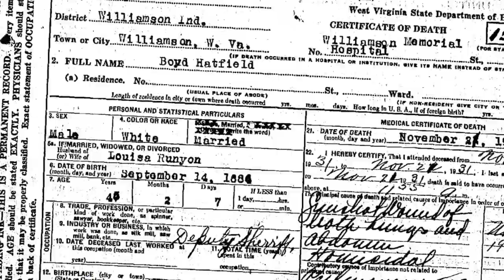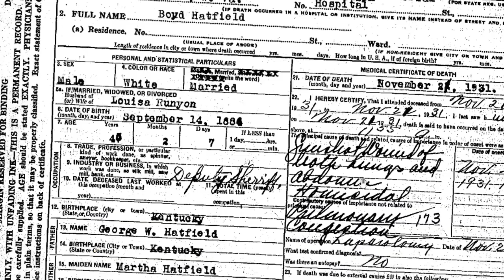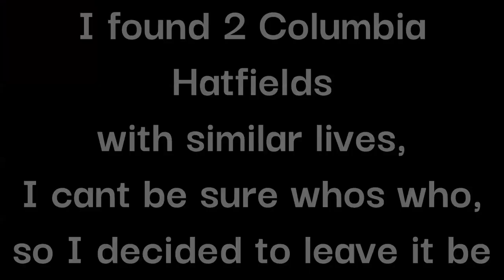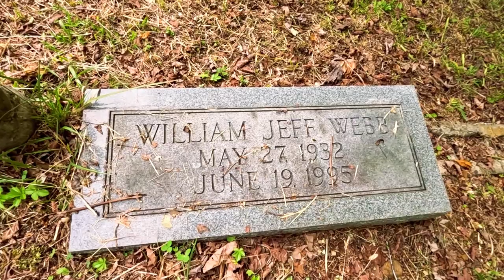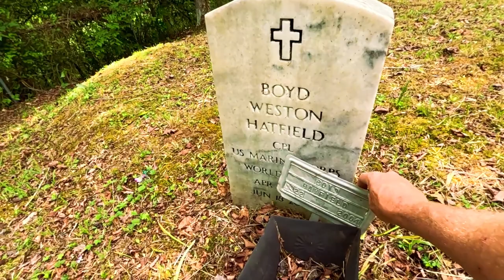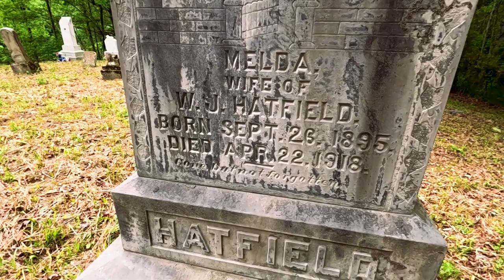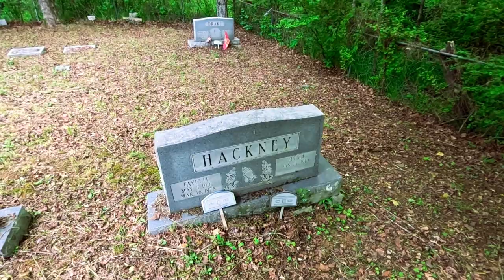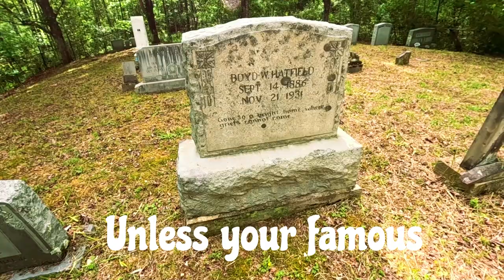Looking for my murdered relative _ Finding Boyd Hatfield -Hatfield and McCoy country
Boyd Hatfield was murdered in 1931, he was a deputy sheriff at the time. This is our attempt to find his grave in a remote Kentucky area of Hatfield and McCoy feud country.